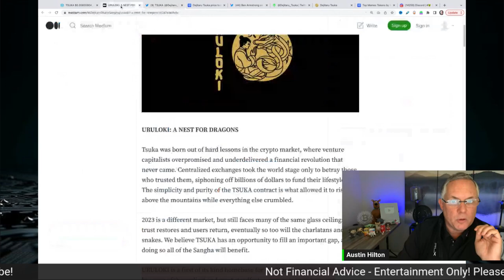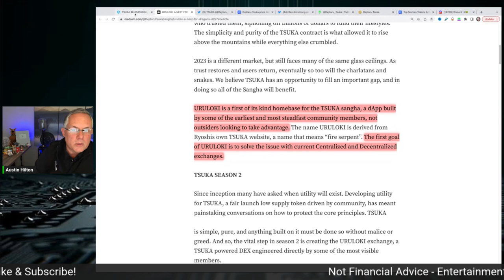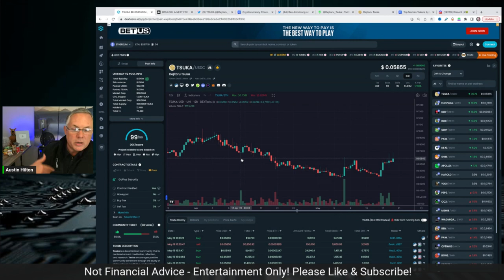This Crypto Is On The Move! It Has Proven Itself Thru Some Hard Times!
This Crypto Is On The Move! It Has Proven Itself Thru Some Hard Times! TSUKA!